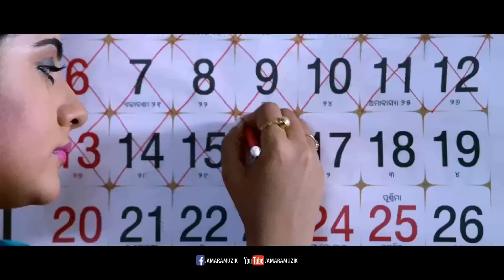Jhut Bole kaya kate | Video Song | Zabardast Premika | Odia Movie | Babushan | Jhillik | Mihir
Watch the Video Song of Jhut Bole kaya kate from the movie Zabardast Premika. This Movie is about Chandu, a swindler, falls in love with Shalini and tries to impress her uncle. When he manages to do so, she tells him that in order to win her over, he must mend his ways. the movie features Babushan, Jhillik, Mihir Das, Aparajita Mohanty, Puspa Panda, Saroj Das, Priyanka Mohapatra, Debu Pattnaik, Harihara Mohapatra, Ankita Rout. Zabardast Premika in under the banner of A and P Group. Amara Muzik is the official music label for the movie Zabardast Premika.

Song Credits
Singer: Babushan
Lyricist: Dr Nirmal Nayak
Music Director : Abhijit Majumdar
Produced by Arun Pandian &amp; Kavita Pandian.
Directed by Raju Sarabhaiah

To set the song as your caller tune :
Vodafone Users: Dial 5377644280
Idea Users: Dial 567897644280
Bsnl Users: SMS BT 7644280 to 56700